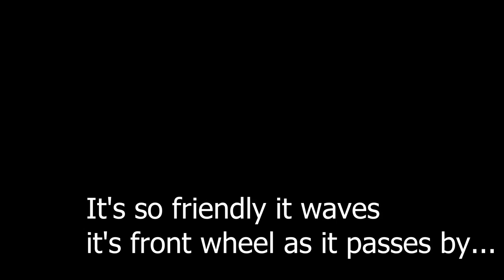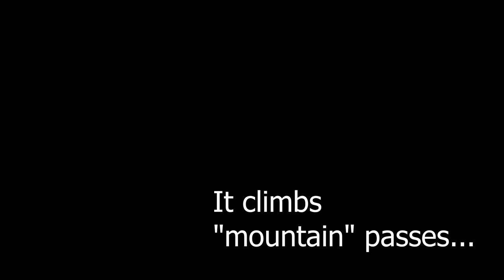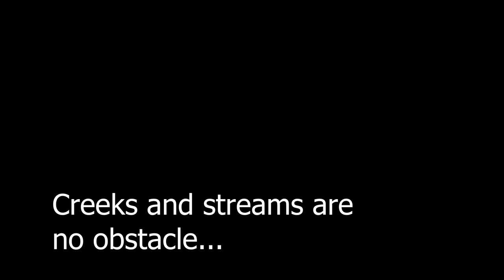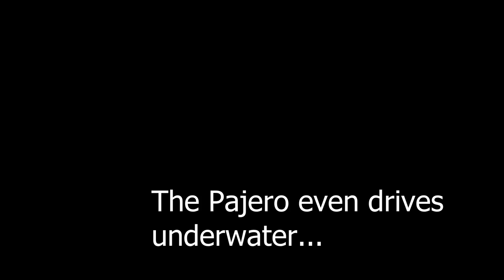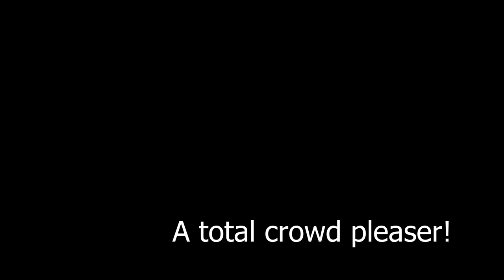You STILL cannot stop the Pajero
Back to Cape York in the mighty Pajero. Driving underwater not recommended...